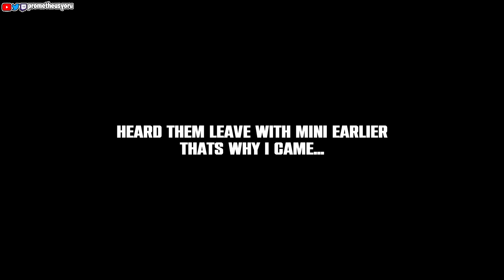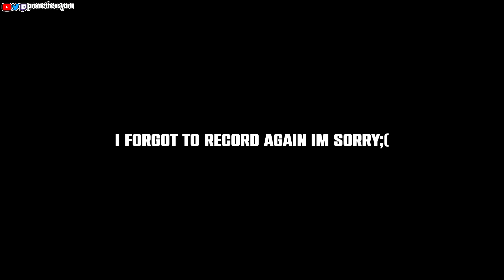MY FASTEST START AS A SOLO - Rust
official vanilla rust, i got online raided and defended my base but something happens, got so much loot from decayed bases, lots of pvp, chill baby mouse video...